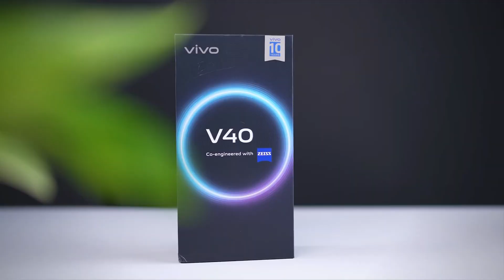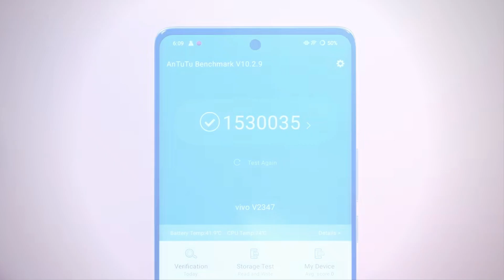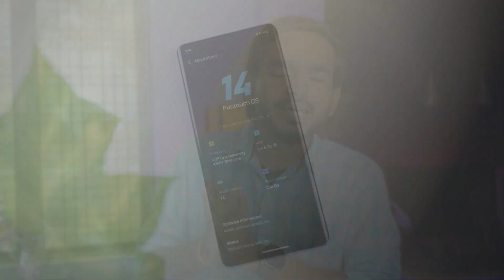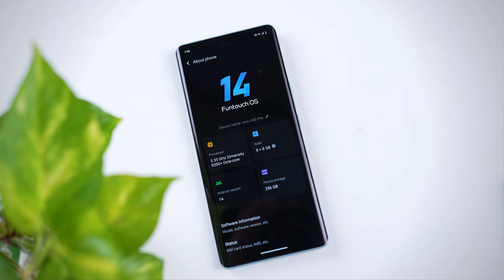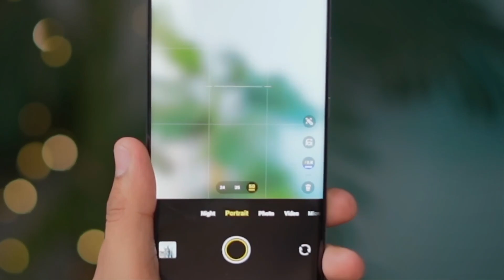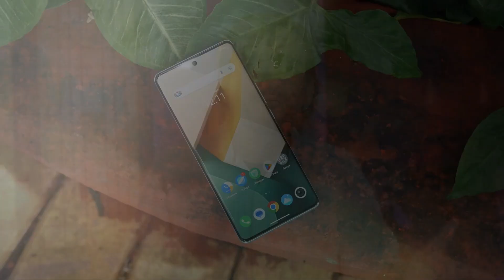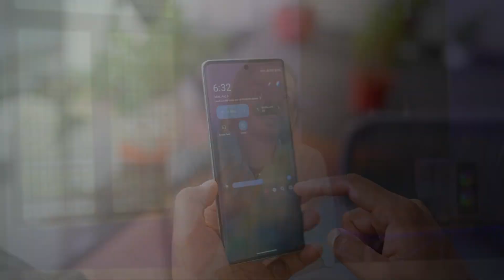vivo V40 Pro - The Perfect Portrait Camera Smartphone!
Hey guys welcome to my YouTube channel today we are reviewing vivo v40 pro smartphone and this smartphone come's with amazing camera so watch video till the end and do you like this video please like and share, Thank you.